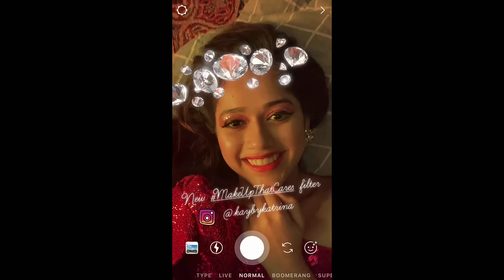ItsKayToBeYou | Kay Beauty By Katrina Kaif | Saina Nehwal, Nayanthara & Kusha Kapila | Nykaa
Nykaa Presents Kay Beauty, a bridge between high glamour and care, so that everyone can be glamorous without guilt.
Kay beauty stands for MakeupThatKares, as each product is enriched with skin loving ingredients to care for your skin while delivering high performance finishes. Kay Beauty by Katrina Kaif believes that real beauty is about being you.

When a dream comes true beautifully!

Video featuring- South superstar Nayanthara, rapper Raja Kumari, ace badminton player Saina Nehwal and mega-influencer Kusha Kapila.

Liked our videos? Here are some other videos that might interest you-

Nykaa is an online multi-brand beauty retailer. It is your 'Beauty Buddy', which makes your life a whole lot simpler by not only providing you with expert advice and guidance but also by shipping products right to your doorstep.
Find videos on makeup haul, makeup tutorials, skincare regimes, flawless skin secrets & much more! ;)

But wait, there's more! We've launched a Fashion app with the best of brands handpicked by us. Find Kurtas, Dresses, Bags, Shoes and More! 500 Off on your purchase.